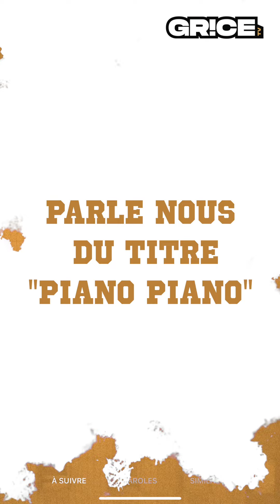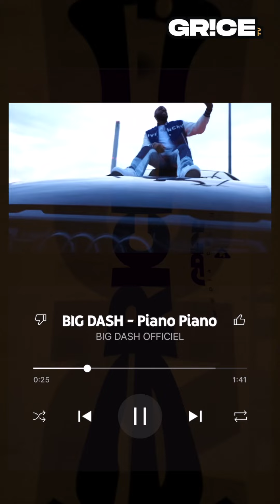Big Dash « Si tu n’as pas certains moyens,tu es limité au niveau de l’exposition »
Découvrez l'artiste  @dashofficiel3541 dans la Neosphere.

Le projet « Ils savent comment j’opère » est disponible sur toutes les plateformes.

Réalisation: Damien Leote

Générique: YKO